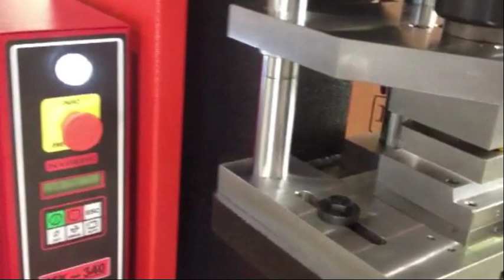UTILLAJE ESPECIAL PARA FORD - PUNZONADORA HIDRAULICA MX340G | NARGESA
Nargesa diseña y fabrica un utillaje especial para la Punzonadora hidráulica MX340G.

Uno de los principales objetivos del Equipo de Nargesa es facilitar el trabajo a nuestros clientes, por esta razón nos preocupan sus inquietudes y queremos formar parte de soluciones que les sirvan para ejecutar su trabajo con éxito.

En este caso el departamento técnico ha diseñado y fabricado un utillaje especial para Ford. Este permite agujerear la chapa de la puerta de sus furgonetas con solo una operación y con la máxima precisión, lo que ahorra tiempo y esfuerzo al operario.
Este accesorio se acopla a la Punzonadora Hidráulica MX340G, una de las más versátiles que producimos. Además de los accesorios que se utilizan para realizar operaciones y piezas más comunes esta máquina permite infinidad de accesorios específicos para trabajos más concretos.
Desde Nargesa nos complace poder dar soluciones eficaces a nuestros clientes y mejorar y progresar a su lado.

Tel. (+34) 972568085